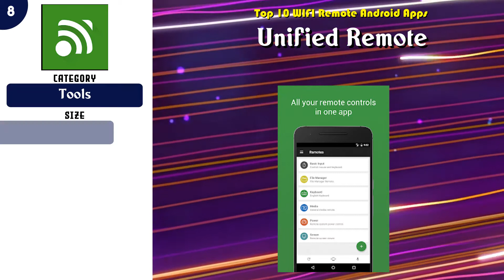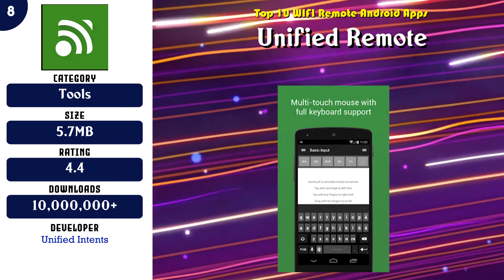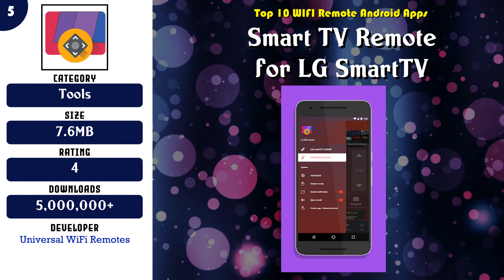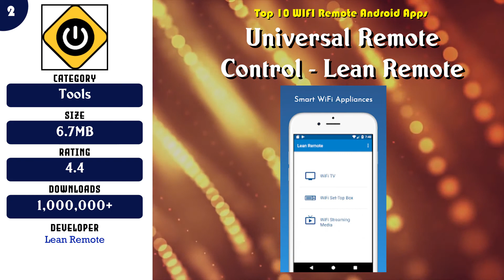Top 10 WIFI Remote Android App | Review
Best 10 WIFI Remote Android Apps

Content of this Video:
10 best Free WIFI Remote Android Apps

Most downloaded Free WIFI Remote Android Apps